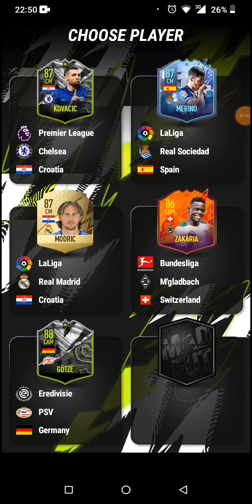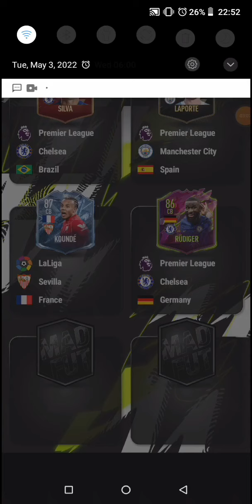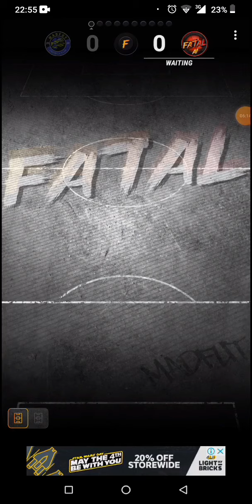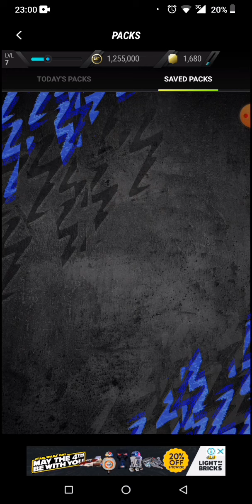Fifa Draft bilding Madfut